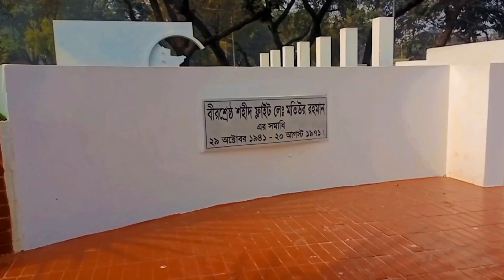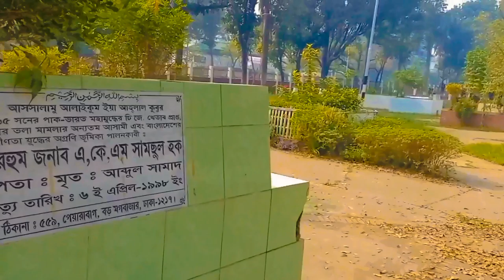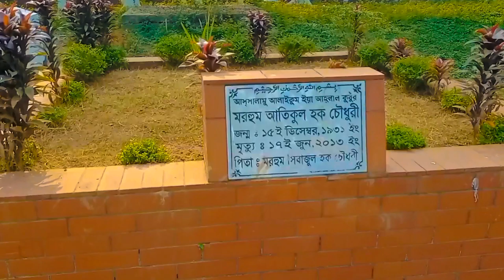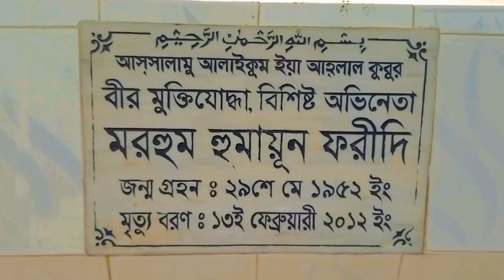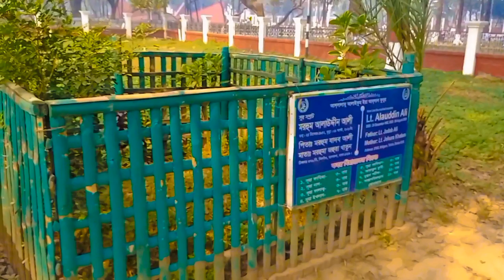বুদ্ধিজীবী কবরস্থানের স্মরণে একদিন।One day in memory of the intellectual cemetery।Limon Hosen Tahsan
Martyred Intellectuals Memorial (Bengali: বুদ্ধিজীবি স্মৃতি সৌধ) is a memorial built in memory of the martyred intellectuals of the Bangladesh Liberation War. The memorial is located at Rayerbazar, Mohammadpur Thana in Dhaka.[1] The memorial was designed by architect Farid U Ahmed and Jami Al Shafi.[2][3][4] The initial proposal for a memorial at Rayer Bazar was brought forward by Projonmo 71 (organisation of the children of the martyrs of liberation war), who also laid a temporary foundation stone in 1991.

History of intellectual massacre
During the entire duration of the Bangladesh Liberation War of 1971, a large number of teachers, doctors, engineers, poets and writers were systematically massacred by the Pakistan Army and their local collaborators, most notably the alleged Islamist militia groups Al-Badr and Al-Shams. The largest number of assassinations took place on 14 December 1971, only two days before the surrender of the Pakistan Army to the joint forces of the Indian army and Mukti bahini.

Foundation plaque of the memorial, Mirpur, Dhaka.
On the night of 14 December 1971, over 200 of East Pakistan's intellectuals including professors, journalists, doctors, artists, engineers, and writers were rounded up in Dhaka. They were taken blindfolded to torture cells in Mirpur, Mohammadpur, Nakhalpara, Rajarbagh and other locations in different sections of the city. They were later executed en masse, most notably at Rayerbazar and Mirpur. In memory of the martyred intellectuals, 14 December is mourned in Bangladesh as Shaheed Buddhijibi Dibosh.

Even after the official ending of the war on 16 December, there were reports of hostile fire from the armed Pakistani soldiers and their collaborators. In one such incident, filmmaker Zahir Raihan was killed on 30 January 1972 in Mirpur, allegedly by the armed Beharis of Mirpur.

991 teachers and professors, 49 doctors, 42 lawyers, 13 journalists, and 16 others (artists, engineers, and non-journalistic writers) are estimated to have been killed.[5]

Intellectuals who were killed between 25 March and 16 December 1971 in different parts of the country included Govinda Chandra Dev (Philosopher, Professor at DU), Munier Chowdhury (Litterateur, dramatist, Professor at DU), Mufazzal Haider Chaudhury (Litterateur, Professor at DU), Anwar Pasha (Litterateur, Professor at DU), Mohammed Fazle Rabbee (cardiologist), Alim Chowdhury (ophthalmologist), Shahidullah Kaisar (journalist), Nizamuddin Ahmed (Reporter), Selina Parvin (reporter), Altaf Mahmud (lyricist and musician), Hobibur Rahman (Professor of Mathematics, RU), Sukhranjan Somaddar (Professor of Sanskrit, RU), Mir Abdul Quaiyum (Professor of Psychology, RU), Dhirendranath Datta (politician), Ranadaprasad Saha (philanthropist), Lt. Col. Moazzem Hossain (ex-soldier), Mamun Mahmood (Police Officer), and many others.[6]

Design and construction of the memorial
In 1993, the Government of Bangladesh decided to erect a memorial at the site. The Ministry of Housing and Works Department and the Institute of Architects Bangladesh jointly organised a national level architectural competition for the design of the memorial "Badhya Bhumi Smriti Soudha". Out of 22 entries the jurors selected the design proposal of Architect Farid Uddin Ahmed and Architect Md Jami-al-Shafi. Public Works Department was responsible for the implementation of the project and its completion took about three years (1996 to 1999).